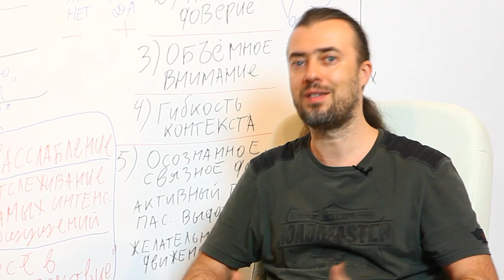Вайвэйшн. Видеотренинг Германа Карельского.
Герман Карельский - один из немногих российских психологов, кто обучался технике "Вайвэйшн" у самого автора метода, Джима Леонарда, в конце 90-х годов прошлого века.
Этот простой курс длительностью всего 1 час 10 минут научит вас расслабляться, мгновенно избавляться от стресса и получать дополнительный жизненный ресурс в любой ситуации.